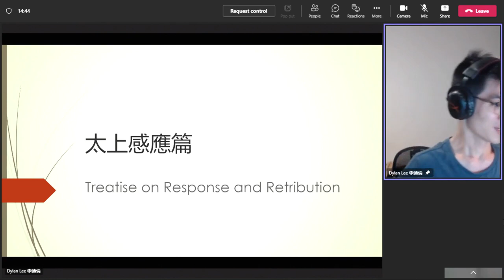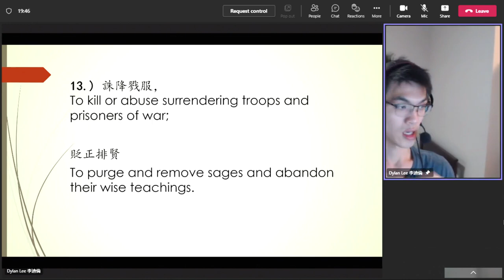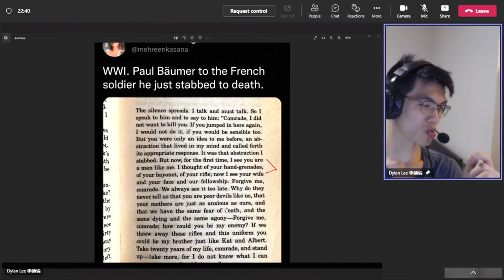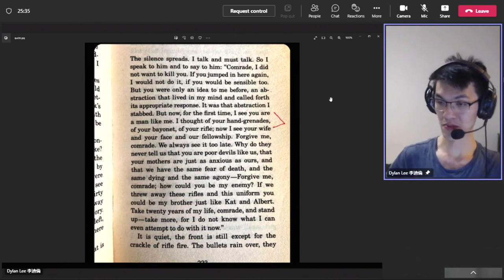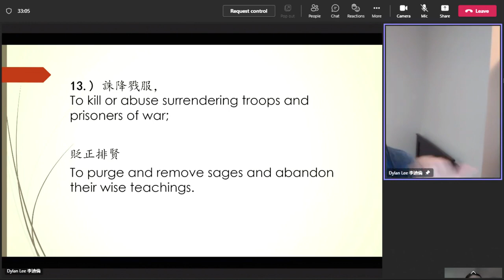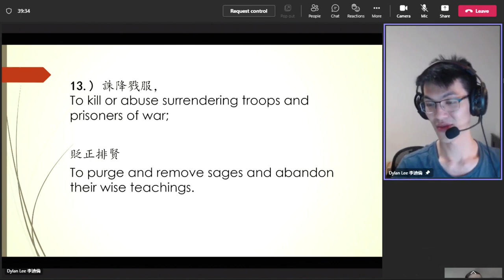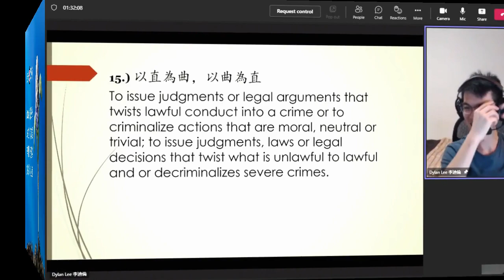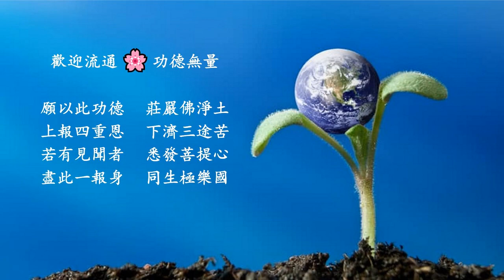Dylan Lee's 20221026（17）Review on《太上感應篇》Treatise on Response and Retribution 無字幕 英國英語口音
李迪倫老師《太上感應篇》學習心得報告 之17（英文）2022年10月26日/
Dylan Lee's 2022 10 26（17）Review on Treatise on Response and Retribution 無字幕 英國英語口音